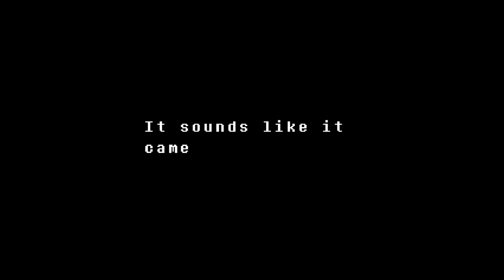Cry Plays: Undertale [P4]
I stayed up a good 5-6 hours later than I expected to get this up.

I am 80% asleep right now as I type this.

Undyne is my bestie.

Also sorry Temmie. Maybe next time.